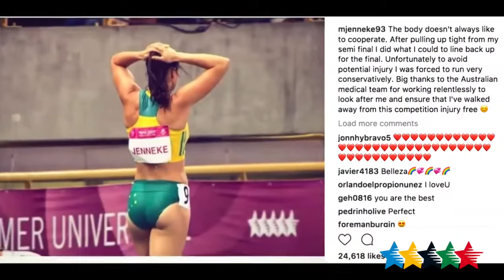NEU Michelle Jenneke - Leichtathletik Michelle Jenneke mit ♥ Frau im Sport Wettkampf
Toller Wettbewerb von Michelle Jenneke - Leichtathletik Michelle Jenneke.

Quelle: Michelle Jenneke brings her warm up dance back- 29th Summer Universiade 2017, Taipei, Chinese Taipei